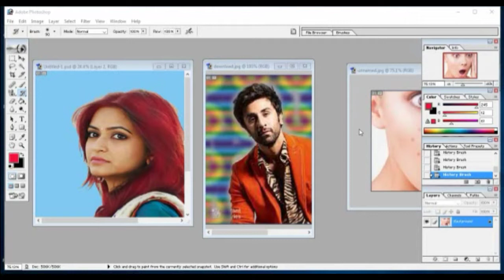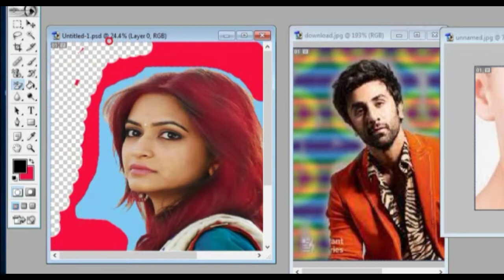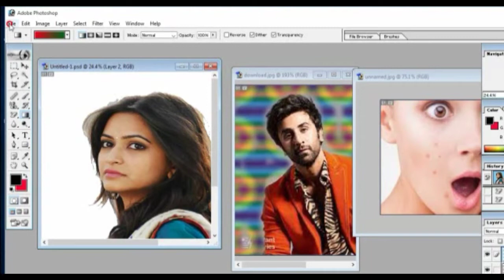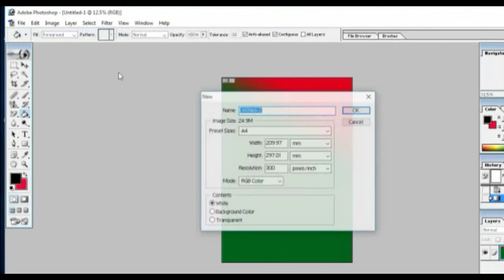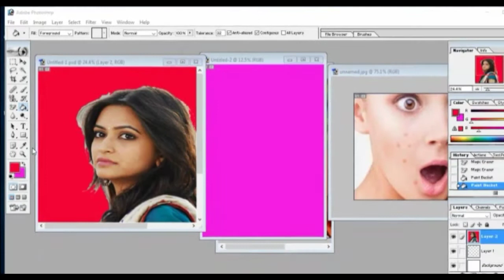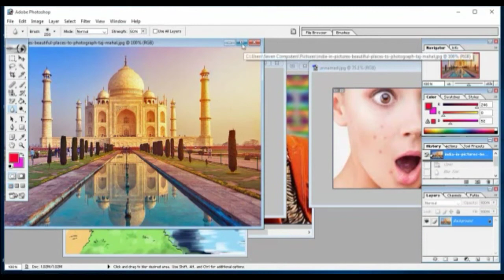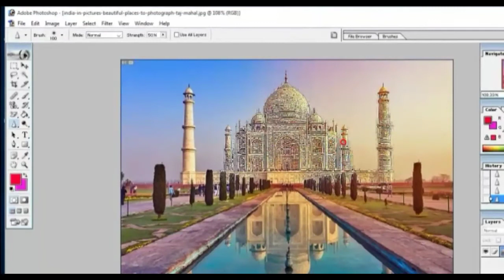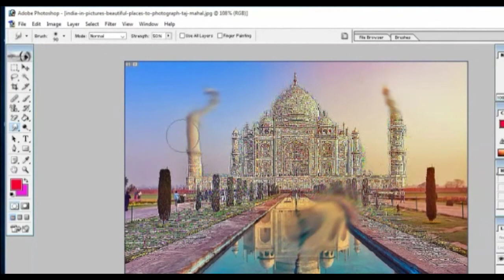All tools of adobe Photoshop in Bangla = Part-5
All tools of adobe Photoshop in Bangla = Part-5   Graphic Design Bangla Tutorial
I hope you enjoy my video, So let's start now and stay with us.

In this Photoshop tutorial you will learn how to know work adobe Photoshop all Tools with simple and easy steps. In this tips and tricks you know the concept of all tools in Photoshop. Good luck to all.

ফটোশপে এক্মপার্ট হতে চাইলে আপনাকে অবশ্যই ফটোশপের টুলস এর কাজ খু্ব দক্ষতার সাথে ব্যবহার করা জানতে হবে। আমার ভিডিওটি যদি আপনি মনযোগ সহকারে দেখেন এবং ভালোমত প্র্যাক্টিস করেন তাহলে আপনি হয়ে উঠবেন একজন দক্ষ ফটো ডিজাইনার। সবার জন্য শুভ কামনা রইল।

All tools
1.Eraser Tool
Background Eraser Tool
Magic Eraser Tool

2.Blur Tool
Sharpen Tool
Smudge Tool

3.Gradient tool
Paint Bucket tool